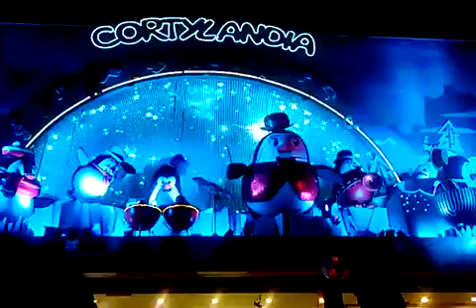Nabidad en España 2014